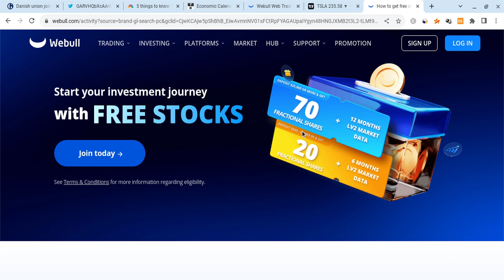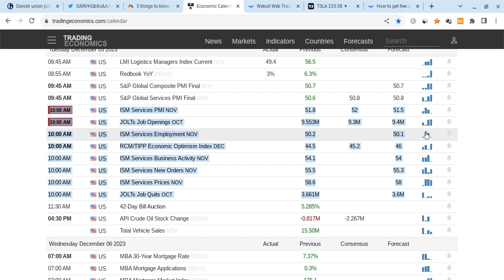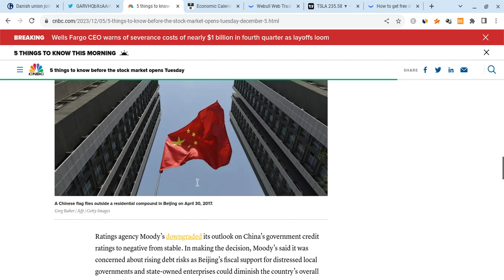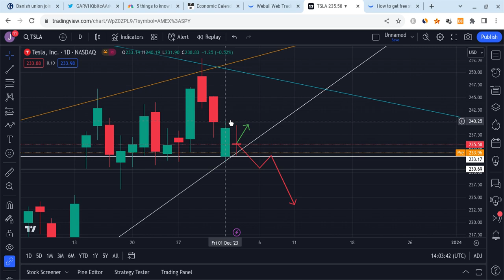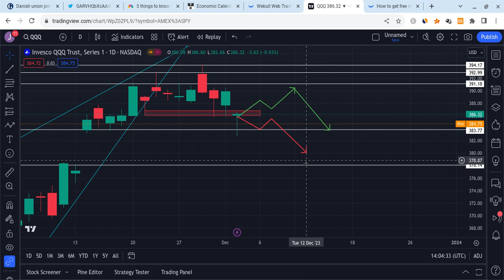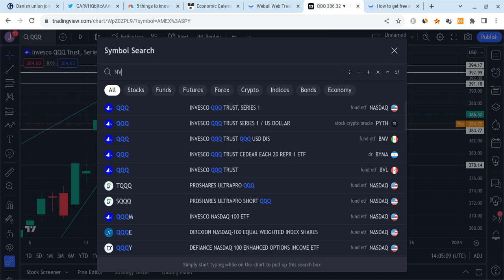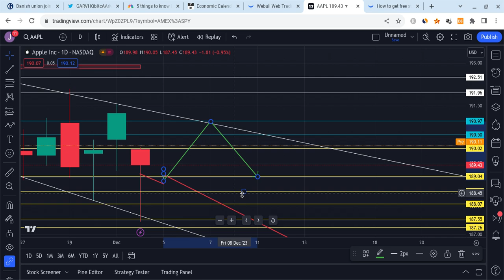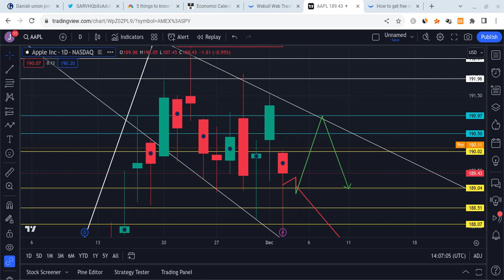🔥 HUGE MOVE AT 10 AM!!! TSLA, SPY, NVDA, AAPL, & QQQ PREMARKET PREDICTIONS!!! 🚀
Hey everyone!

SPY and SPX had a red day on Monday as SPY closed at $454 (close to expectations), and it gained stronger support. SPY is also vry strong for the long-term! In this SPY video, I will give you my SPX stock price prediction, while mentioning SPY and stock market news; regardless of SPX and SPY's short terms, their long-terms will be bright with massive growth potential. SPY to the moon! SPY is the future!